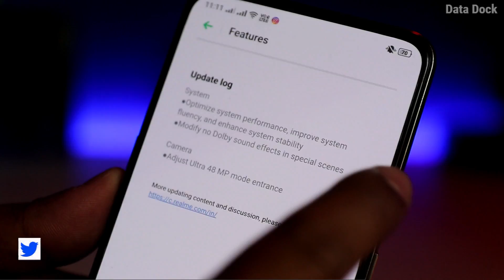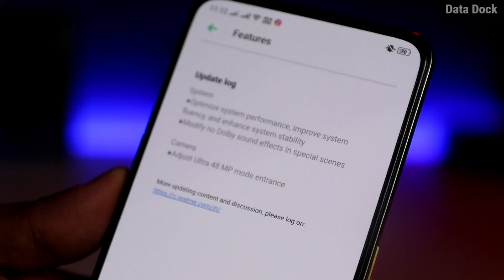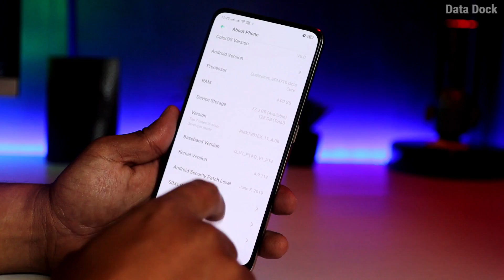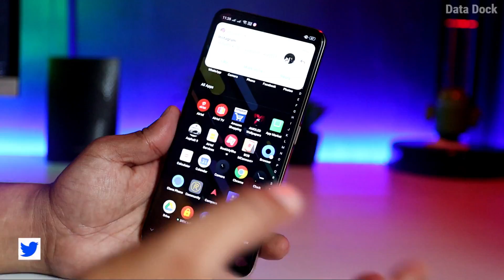Realme X Software Update August 2019 | 48MP Camera Shortcut | HINDI | Data Dock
Thanks,
Data Dock